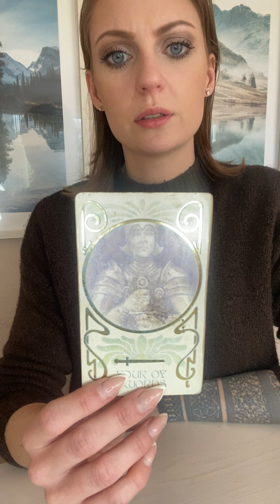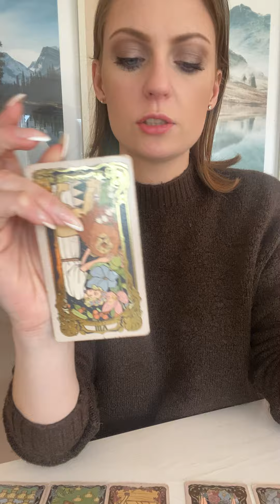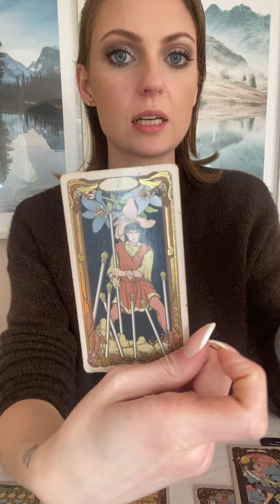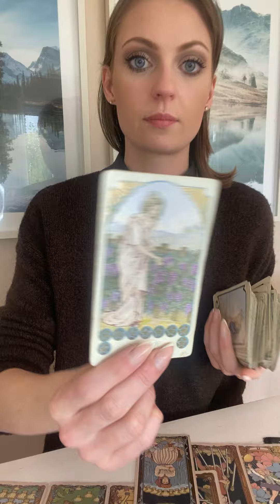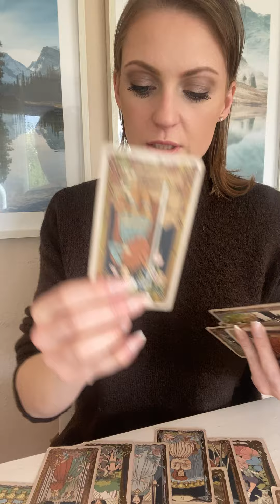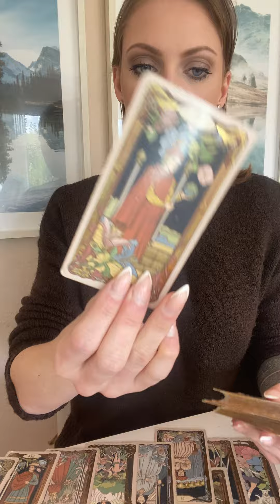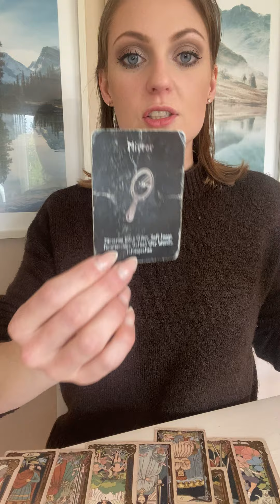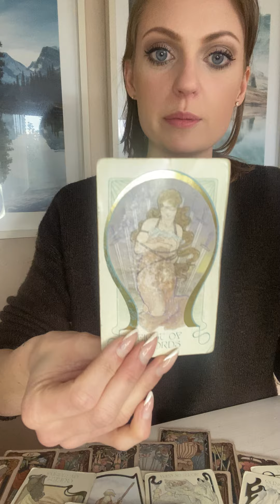PISCES • Someone is Still Hung Up on You & Wishes You Never Left 🧸 Missing How Pampered They Were